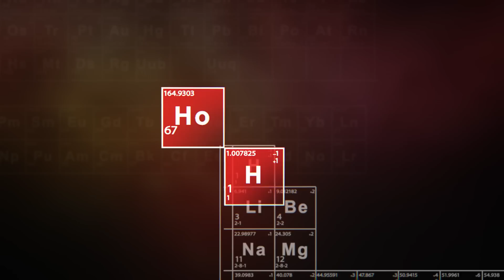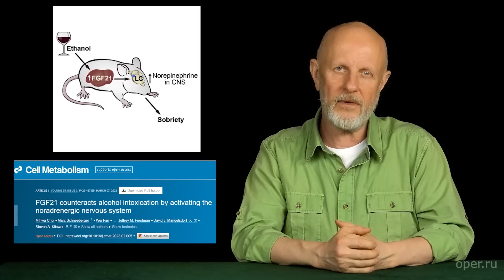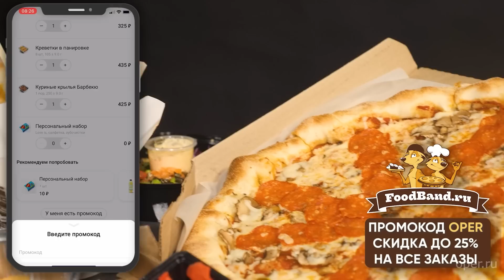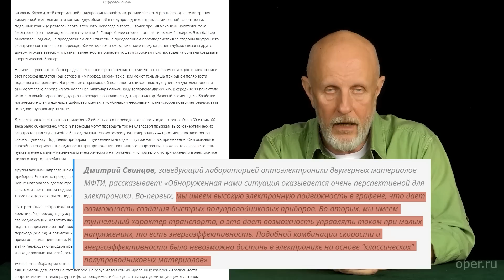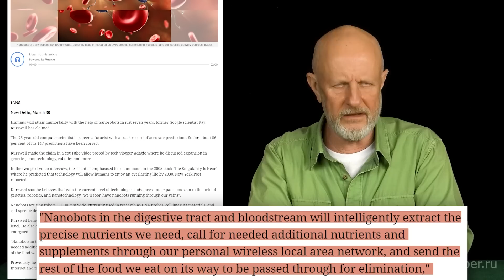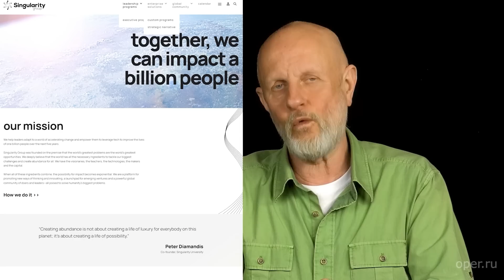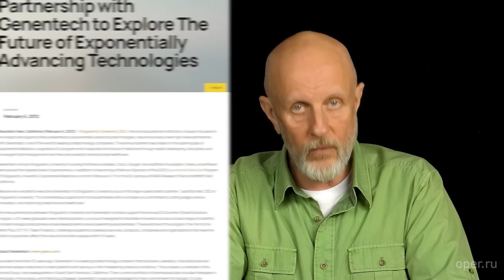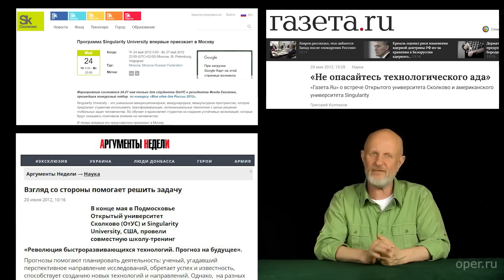Вечная жизнь, Сколково и рептилоиды, акулы-разведчики, вытрезвитель для мышей | Новости науки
➤FoodBand доставит пиццу, роллы, курицу, десерты по всей Москве круглосуточно.

Если всегда мечтали открыть пиццерию - есть франшиза FoodBand с готовой IT-системой и обучением поваров

00:00 - Начало
00:38 - Акул заставили работать бесплатно
04:18 - Чёрные и белые хакеры
05:52 - Вытрезвитель для мышей
09:38 - Among Us и Дементий в космосе
11:10 - Немецкие учёные и арабский мозг
13:53 - Чисто российское открытие
17:32 - Секрет бессмертия и нано-машины
23:32 - Сингулярность не для всех